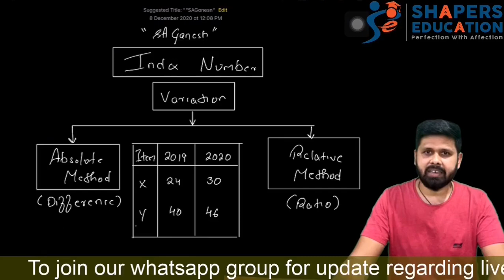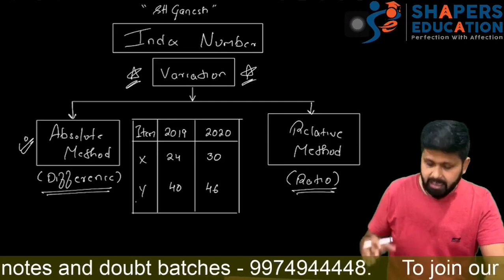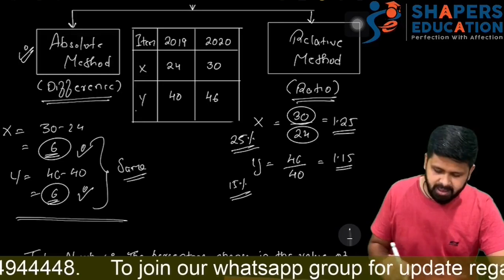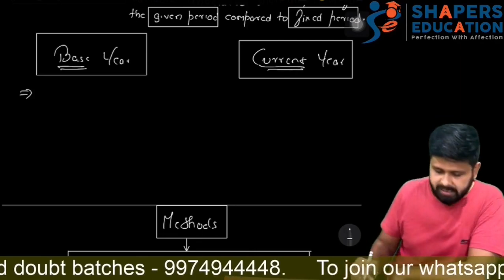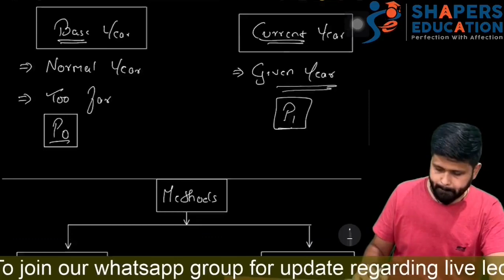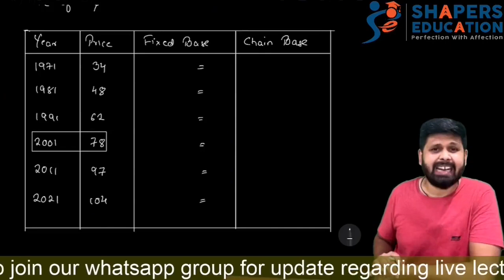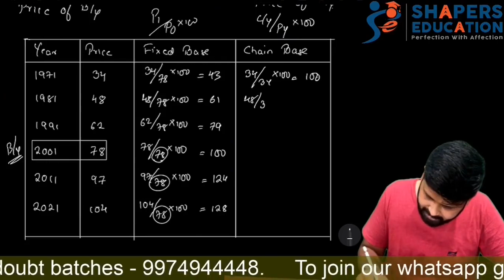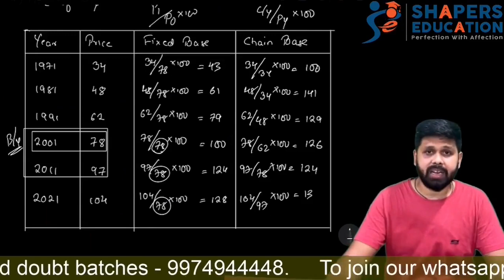Ch.1 Index number | PART 1 | STATISTICS | 12th GSEB | 12th Gujarat Board | CA MOHIT TAPARIA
INDEX NUMBER | STATISTICS | 12TH GUJARAT BOARD | 12TH GSEB | 12TH COMMERCE |

Hello students ,

This is first chapter of 12th Gujarat Board INDEX NUMBER

We have started with a very important chapter of 12th Gujarat board. Today we have started with index number which is chapter number 1 of your textbook. In this chapter of index number we are going to cover the following topic in detail.

Index number topics:
Introduction to Index number
What is base year ?
Methods of Index number
1. Fixed base method
2. Chain base method

Also basic characteristic of good index number is also explained.